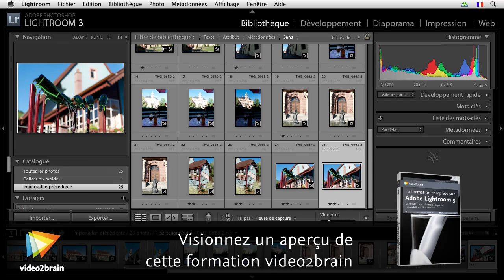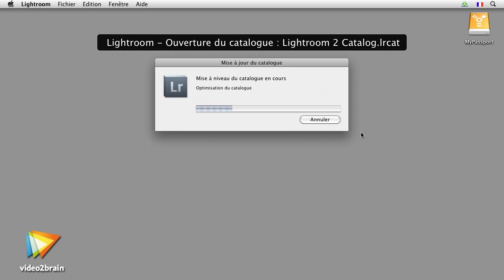Lightroom 3 : Mise à jour du catalogue Lightroom 2 vers Lightroom 3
De quelle manière et à quel moment doit-on mettre le catalogue à jour lors du passage de Lightroom 2 à Lightroom 3 ?